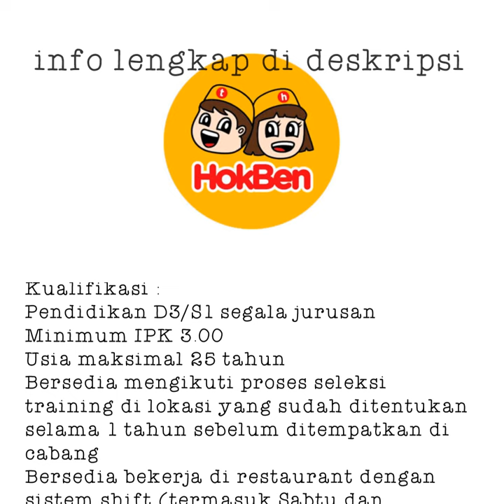Lowongan Kerja PT Eka Bogainti HOKBEN Semua Jurusan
Management Trainee Supervisor

Kualifikasi :
Pendidikan D3/S1 segala jurusan
Minimum IPK 3.00
Bersedia mengikuti proses seleksi training di lokasi yang sudah ditentukan selama 1 tahun sebelum ditempatkan di cabang
Bersedia bekerja di restaurant dengan sistem shift (termasuk Sabtu dan Minggu)

Penempatan :
HokBen Cabang Lahat
HokBen Cabang Lubuk Linggau

Berkas lamaran :
FC KTP
Pas Foto
Surat Lamaran
CV
FC Ijazah
Transkip Nilai
FC Bukti Vaksin 2
Berkas pendukung lainnya

Apabila memenuhi kualifikasi diatas silahkan kirimkan berkas lamaran lengkap ke:

Subjek : MT Nama Kota
Contoh : MT LAHAT
iklan
Terjual Puluhan Ribu
iklan